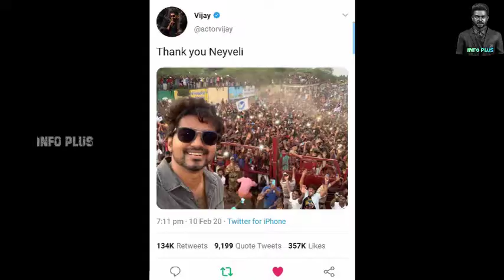BREAKING : Bollywood-ஐ வீழ்த்திய தளபதி விஜய்😱| Indias Most Retweeted Tweet | VijaySelfie | No.01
Hi friends in this video we are going to see

                        ~INFO PLUS~